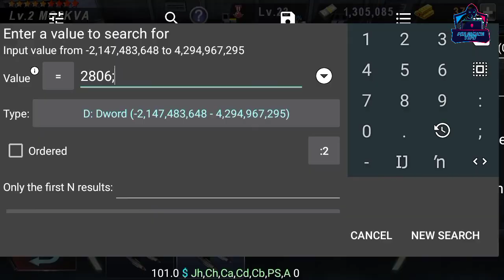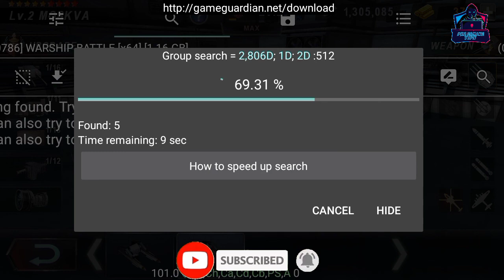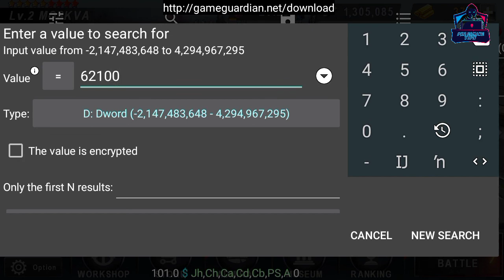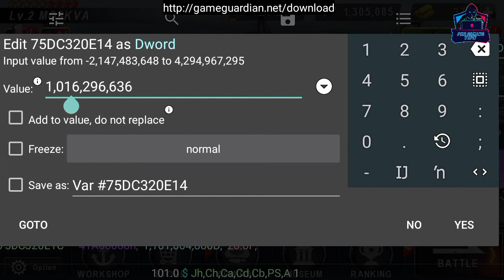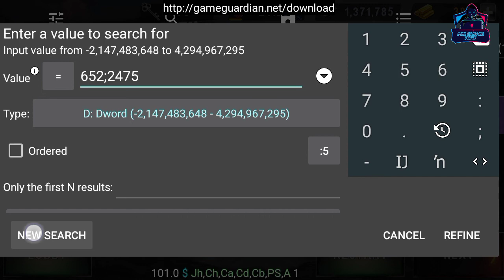How To Custom Fully Upgrade New MOSKVA Cruiser Through GG In Warship Battle